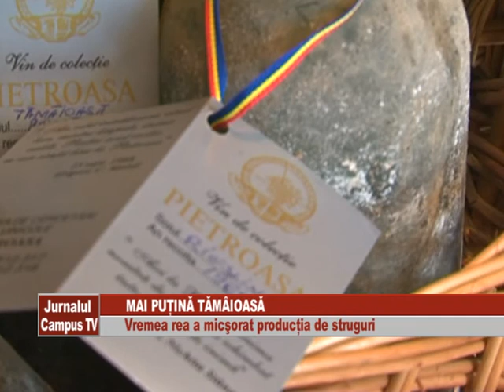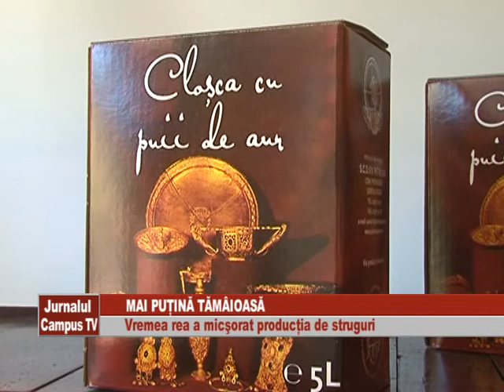MAI PUTINA TAMAIOASA